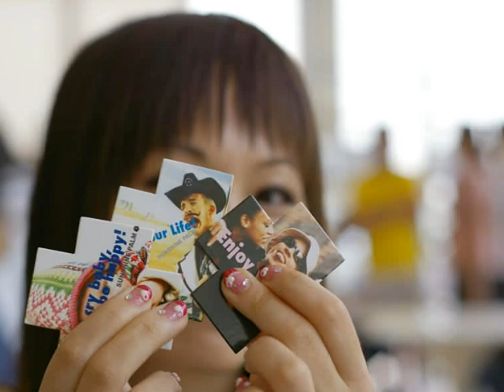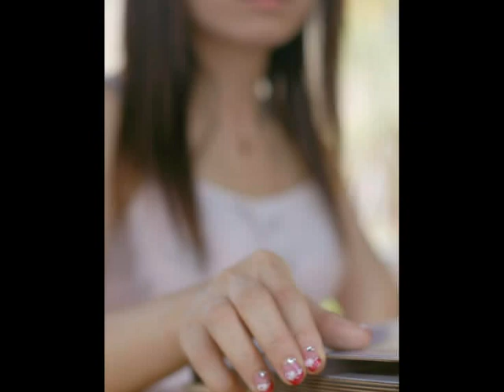摩爾花園小鈴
2009.06,7斗六摩爾花園外拍